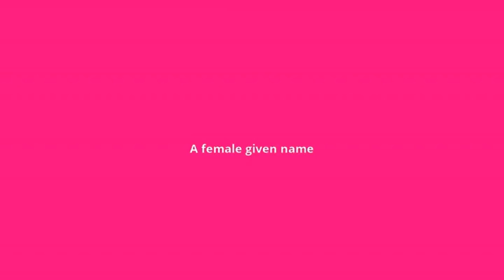what is the meaning of Tia